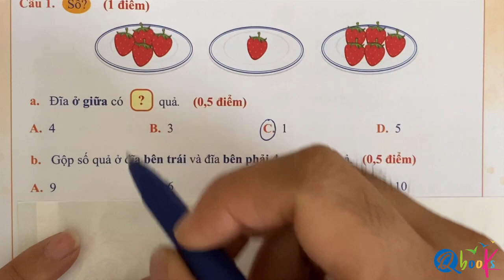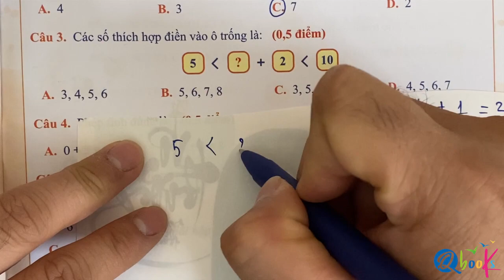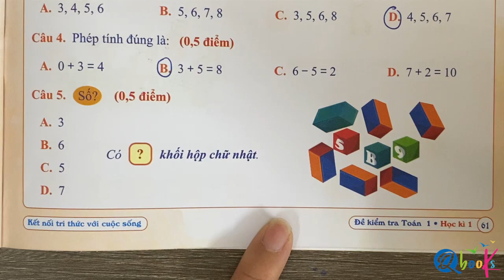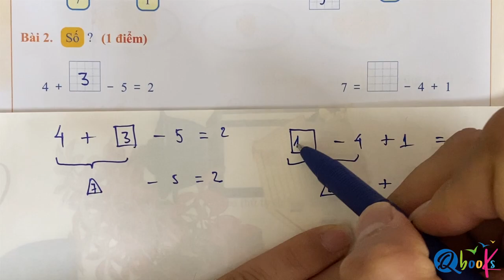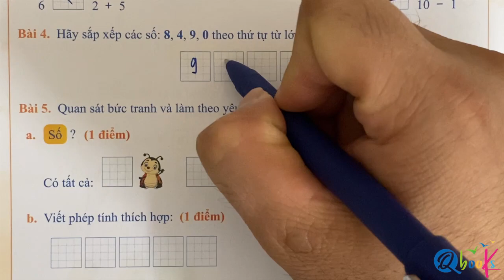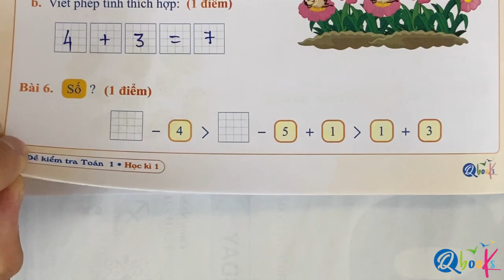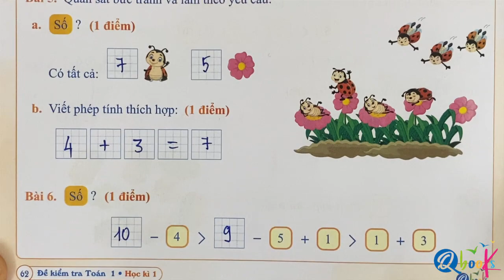Đề số 20 | Đề kiểm tra cuối học kì 1 | Toán lớp 1 | Kết Nối | Thầy Nguyễn Văn Quyền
Chuỗi Video "Đề số 20 | Đề kiểm tra cuối học kì 1 | Toán lớp 1 | Kết Nối | Thầy Nguyễn Văn Quyền" là được xây dựng để giải các bài tập trong cuốn đề kiểm tra toán lớp 1 học kì 1 biên soạn theo chương trình sách giáo khoa Kết Nối do nhà sách Qbook phát hành.

Với Video "Đề số 20 | Đề kiểm tra cuối học kì 1 | Toán lớp 1 | Kết Nối | Thầy Nguyễn Văn Quyền" này cô Uyển sẽ cùng các em giải đề kiểm tra số 20 cuối học kì 1 trong cuốn đề kiểm tra toán lớp 1 học kì 1 được thầy Quyền, cô Uyển và thầy Quân biên soạn theo chương trình sách giáo khoa Kết Nối tri thức với cuộc sống. Video được thiết kế theo yêu cầu giải chuẩn theo chương trình giáo khoa Kết Nối lớp 1 để gúp các em có thể đạt được điểm cao nhất trong kì thi này.
Video bao gồm 2 phần:
00:00 Phần 1: Phần trắc nghiệm trong đề kiểm tra cuối kì số 20 của chuỗi đề kiểm tra cuối kì 1 Toán lớp 1 Kết Nối.
03:05 Phần 2: Phần tự luận trong đề đề kiểm tra cuối  kì số 20 của chuỗi đề kiểm tra cuối kì 1 Toán lớp 1 Kết Nối.

Thầy Quyền mong rằng Video "Đề số 20 | Đề kiểm tra cuối học kì 1 | Toán lớp 1 | Kết Nối | Thầy Nguyễn Văn Quyền" sẽ giúp ích cho các em học sinh ôn tập và chuẩn bị tốt cho kỳ thi giữa kì 1 môn Tiếng Việt lớp 1. Video này sẽ đem lại cho các em học sinh những kiến thức và kỹ năng cần thiết để tự tin bước vào kỳ thi cuối kì, đạt kết quả tốt và hoàn thành chương trình học Toán lớp 1 một cách xuất sắc.

Cuối cùng, thầy Quyền và cô Uyển chúc các em đạt điểm cao trong kì thi giữa học kì 1 toán lớp 1 sắp tới.